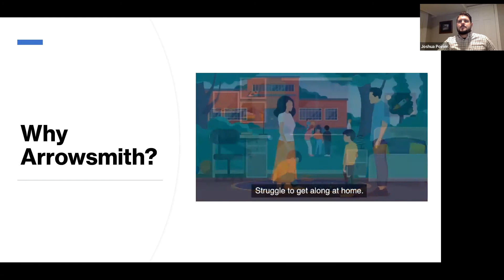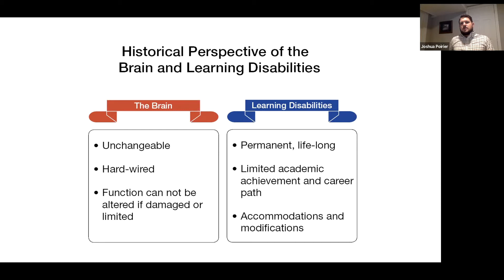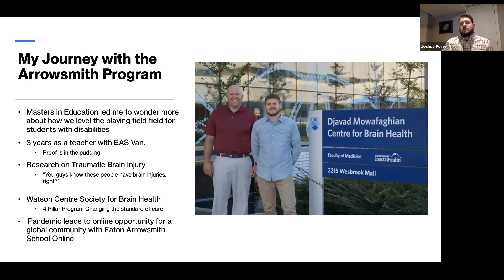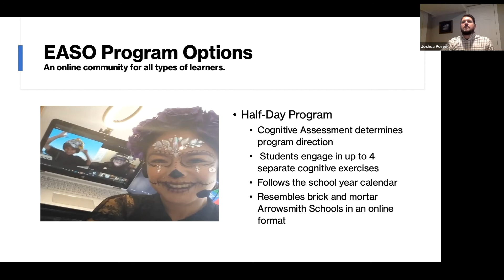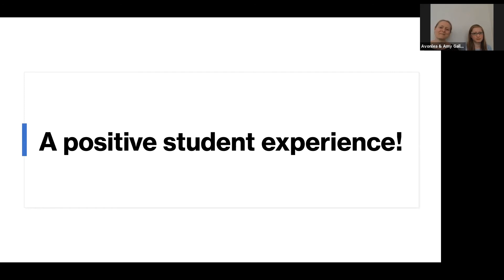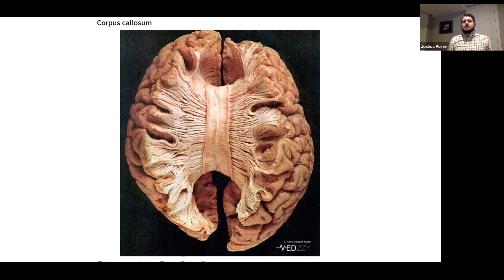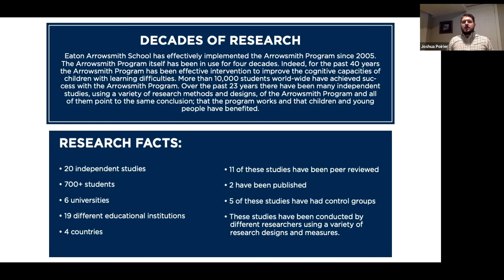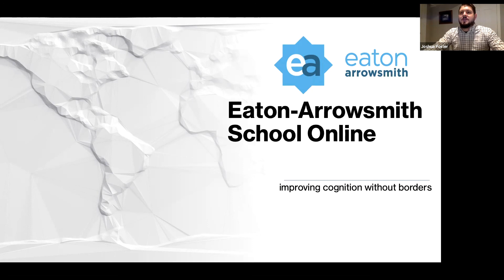Eaton Arrowsmith School Online open house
Watch Josh Poirier and Sarah Cohen discuss the benefits of EASO as well as a few students talk about some of the positive changes they have seen.